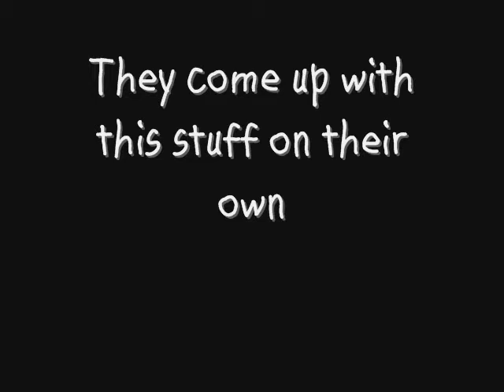my day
I filmed the day with the boys and me. Boring I know, but it is my life. You try having a conversation with todlers!